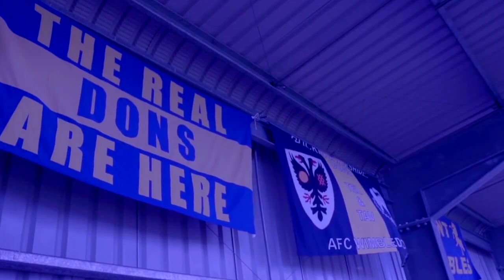FIFA 20 Youth Academy Career Mode | QUITE THE LOOK! | AFC Wimbledon (Ep 29)